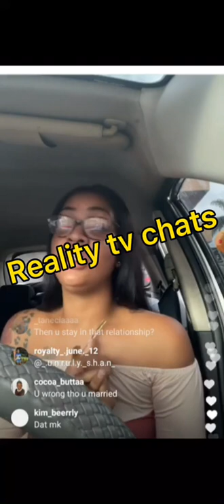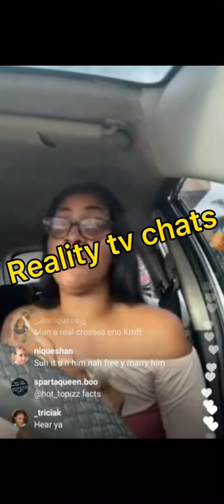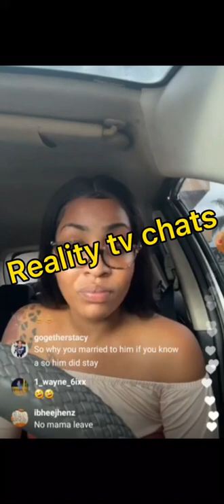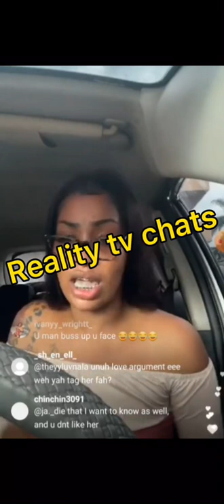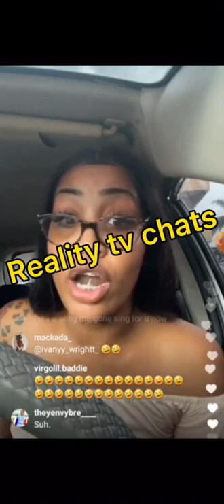😭Dee Official finally explains why her husband be@t her 😓